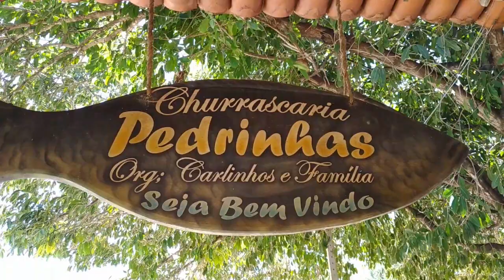Balneário Barragem das Pedrinhas em Limoeiro do Norte no Vale Jaguaribe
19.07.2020 - Limoeiro do Norte. Depois de três meses em distanciamento social turistas e banhistas de Limoeiro do Norte frequentam o Balneário das Pedrinhas para apreciar o banho e a paisagem que o ponto turístico oferece. De acordo com decreto estadual ainda não está liberado totalmente para abertura de equipamentos públicos que traga aglomeração de pessoas. No entanto alguns banhistas já estão frequentando a passagem molhada para retirar o stress. Os serviços de comércio também funcionando de forma tímida respeitando os limites estabelecidos.